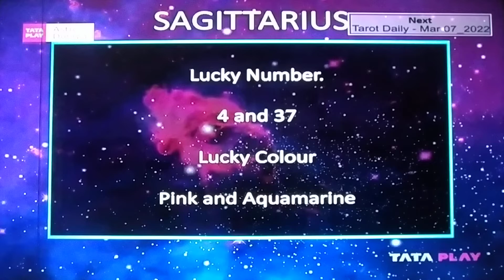SAGITTARIUS DHANU DAILY PREDICTION DAINIK RASHIFAL ASTROLOGY HORESCOPE@samayjyotishbhaveshdave8491